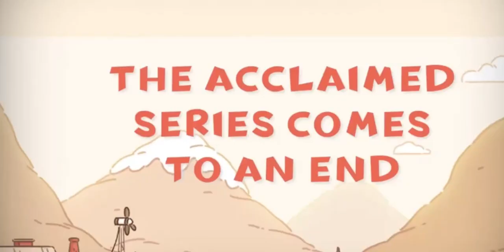Dominic Rossi Reacts HILDA SEASON 3! (Advent Calendar Day#6)